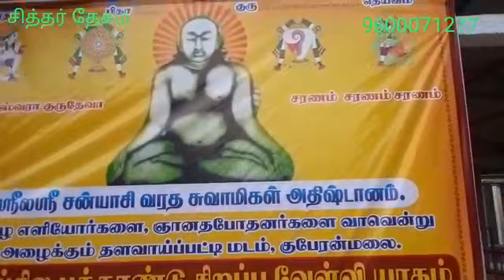ஶ்ரீலஶ்ரீ சன்யாசி வரத சுவாமிகள் அதிஷ்டானம் தளவாய்ப்பட்டி,சேலம் மாவட்டடம், தரீசனம்(21.12.2019)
Video from Baskaran